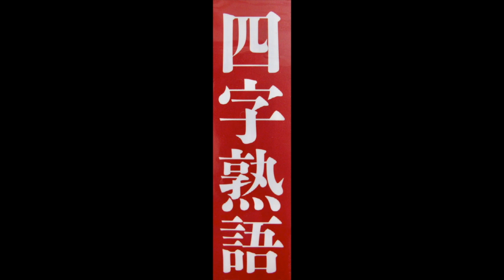四字熟語: «晴雲秋月»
Este vídeo trata de: Caligrafía japonesa de 4 caracteres: «Puro, limpio, claro y hermoso. Una nube blanca flotando en el cielo despejado, y la apariencia de una luna clara y elegante en el cielo otoñal». La traducción de los caracteres no es literal, sino que tiene un sentido más poético. Por separado: 晴 (sei): claro, bueno... ; 雲 (un): nube; 秋 (shyu): otoño; 月 (guetsu): luna.